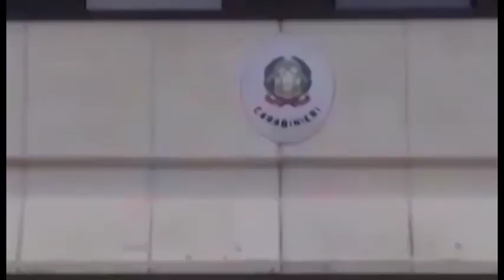Truffatori in azione in Valdarno: quattro denunce